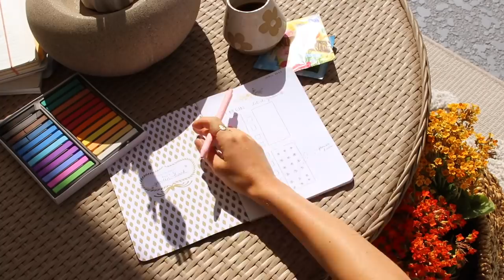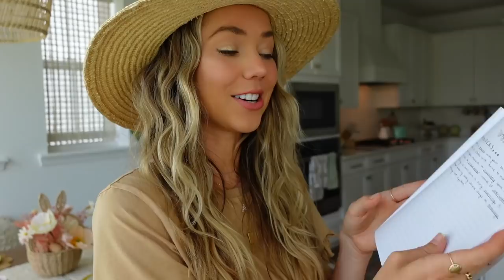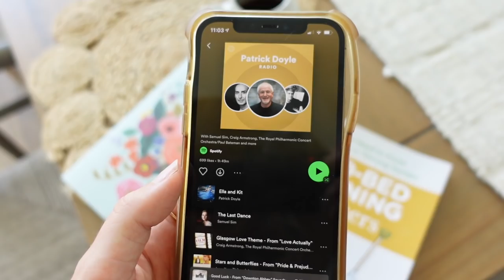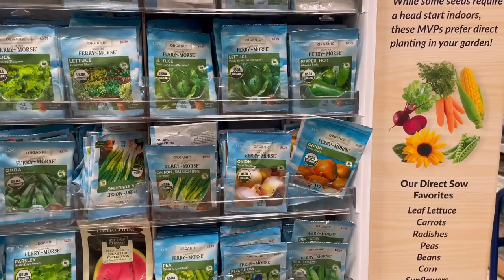OUR BACKYARD GARDEN | creating a DIY raised bed vegetable, herb, & flower garden at home! 🌿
Welcome to our backyard garden! 🌼🪴👩‍🌾 Creating a home garden has been a dream for years & I’m so delighted to begin the adventure. 🌸

IN THIS VIDEO:
+ Raised garden boxes
+ Garden tools
+ Beginners garden book
+ Flower ceramic mug
+ Garden arch
+ Straw hat
+ Garden notebook
+ Soft pastel crayon set
+ Floral rainboots
+ Garden gloves
+ Daisy shorts